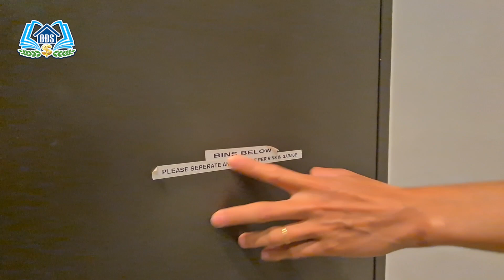Kinh doanh AirBnB cho khách du lịch nội địa | HVBDS